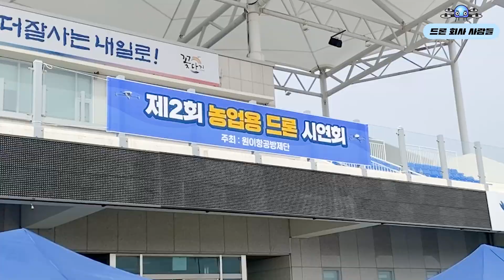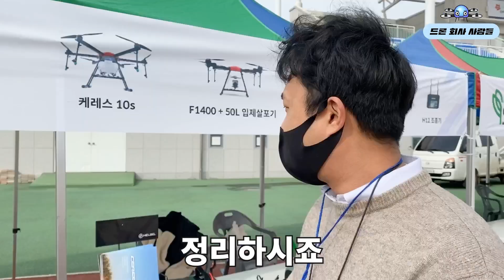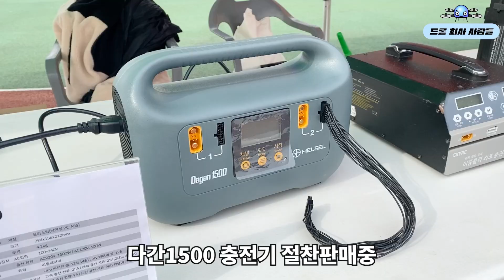전국의 농업용 드론이 한자리에! 농업용 드론 시연회에 다녀왔어요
스마트한 방제 작업! 16L급 1종 기체 케레스16H

합리적인 가격의 조립용 방제 기체 EFT 시리즈

고휘도 디스플레이 화면이 장착된 스마트한 데이터링크 조종기 H12

재밌는 드론 정보가 가득! 뉴스레터 가입